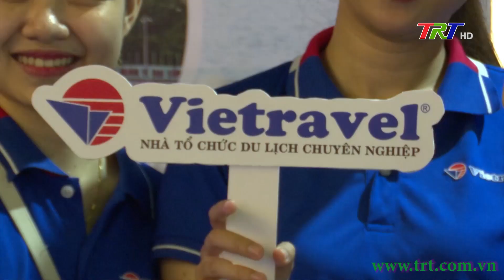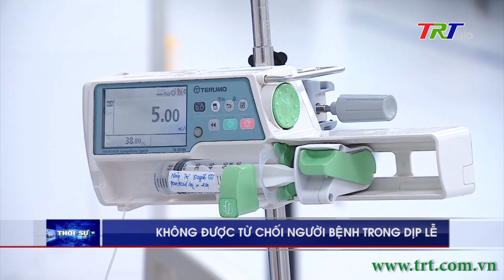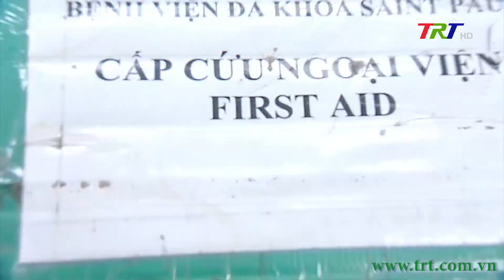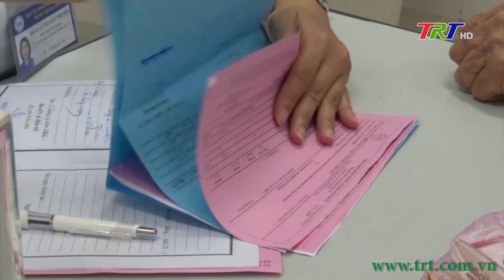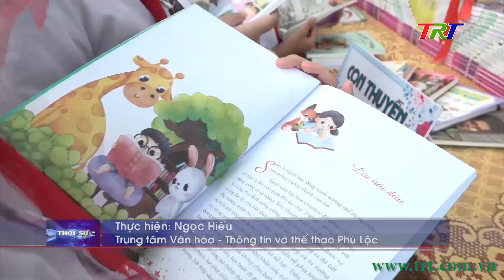Chương trình Thời sự - Trưa 23/04/2024 (Thứ Ba)